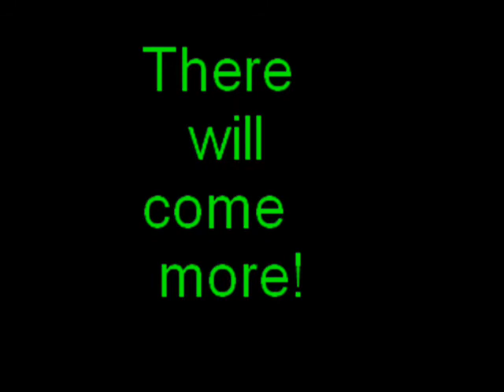WoP Pad Library (JL)